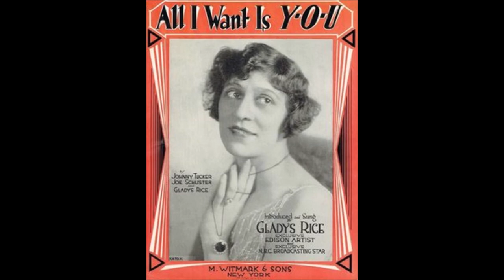Gladys Rice - It's Time For Every Boy To Be A Soldier (1917).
(Written by Alfred Bryan - Larry Tierney).
Recorded 23 April 1917 by Charles Hart

Issued ONLY on Edison Blue Amberol  3243 (cylinder).

Recorded  15 May 1917  New York City -
Gladys Rice (vcl solo) with  Male Vocal Quartet and  Orchestra